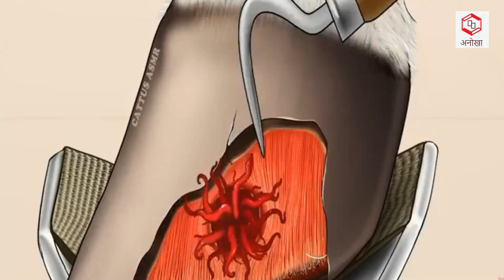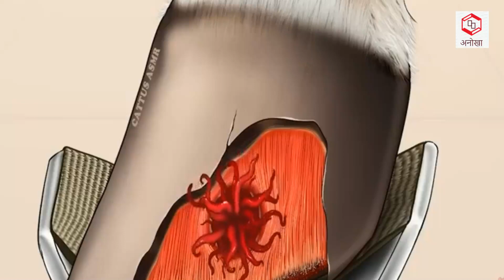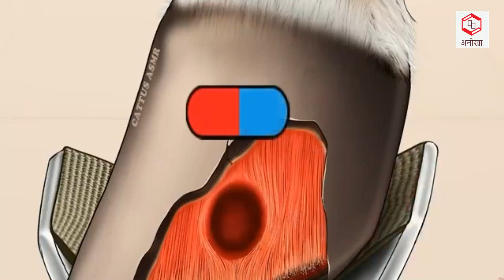ASMR Horse Long Hooves Removed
asmr 애니메이션 brain asmr#메이크업#acne#animation#stopmotion#asmr spa#asmr sleep#smile bam#dada asmr#asmr tingles#acne treatment#rainbow asmr#pimple popping#roleplay,アニメ,blackhead,parasite,spa,tingles,ear wax removal#ingrown hair removal#stop motion animation#acne removal#foot care#ingrown hair#foot massage#asmr 4k#gibi asmr#pimple#satisfying#acmp#wart#tonsillitis#waxing#ストップモーション#care#tonsil stone#relaxing,skin care#stop motion#asmr zeitgeist#sleep,tonsil stone removal#asmr 100 triggers#asmr for sleep#ear wax cleaning#acne removal skin care#stop motion paper#acne scars treatment#pimple popping asmr#oddly satisfying#wisdom teeth#blackhead removal#hair loss#asmr gibi#minecraft animation#asmr mukbang#अनोखा